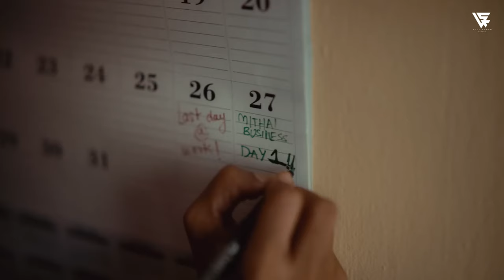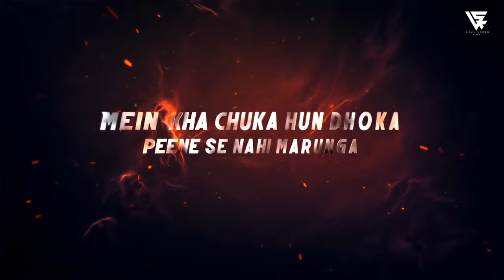Jo Tum Mere Ho X Talha Anjum - Talha Anjum ft. Anuv Jain | Vdj Soul Karan | Trending On Instagram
^ Mashup Creativity :
^ Vdj Soul Karan •• Amit Vedwal •• SiDD iNSANEZ